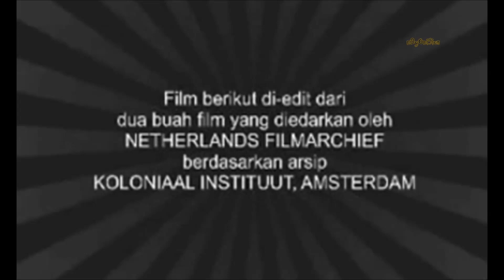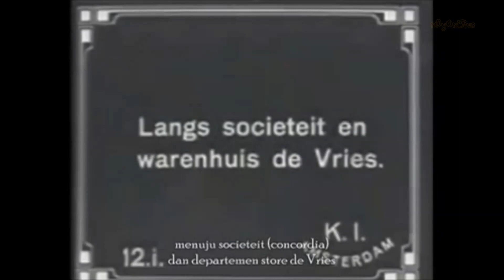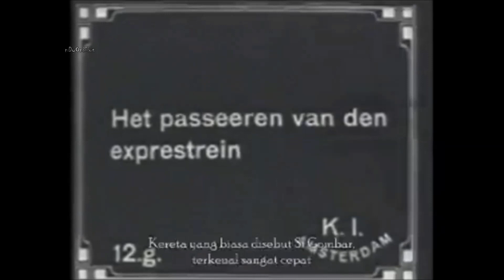BIMBO - Yang Jatuh Dalam Pelukan (Bandung 1920)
Song from album Jakarta, Lagu Dari Tenggara released in 1979.
Film from Autotocht Door Bandoeng in 1913

This video might be appropriate for advertising, and it may contain copyrighted material.